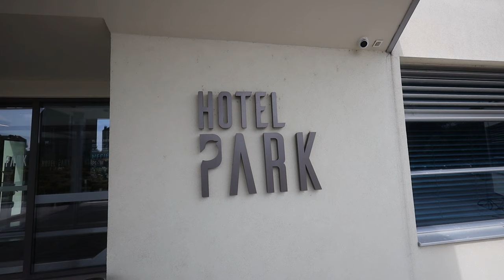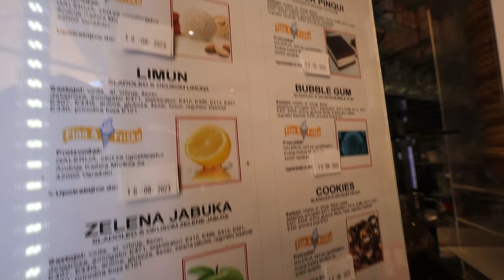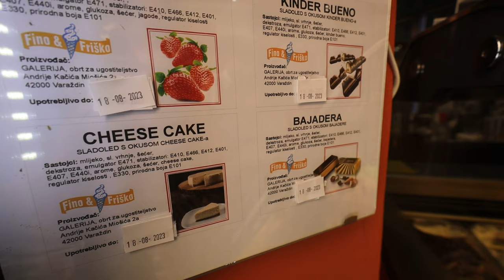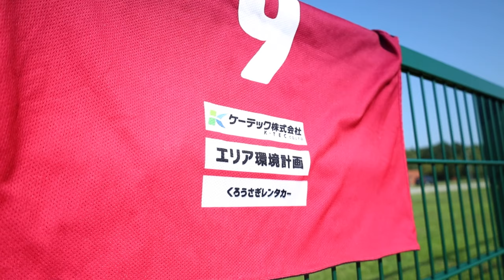【モンテネグロと日本を融和させたクラブの挑戦】#8 From ADRIA to the world/ FK ADRIA with 18 Japanese Players.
5W1H 三回目の舞台はクロアチア！
2017年に創設された、モンテネグロと日本を融和させたクラブ、FKアドリア。
FKアドリアのGM兼コーチである大迫貴史氏が選抜した１８人の日本人選手とともに、U-14のフットボール国際大会に出場。
#8 では、大会前のトレーニングの様子、大会会場であるヴァラズディン観光、大迫氏が選手たちに語った「プロフットボーラーに成るための必須要素」を収録。